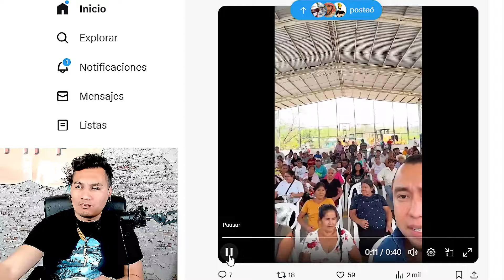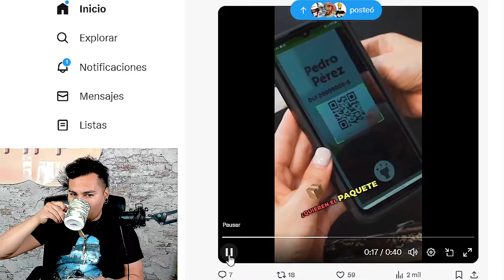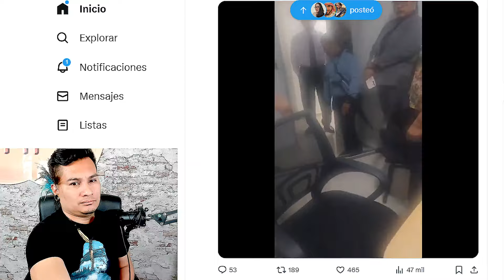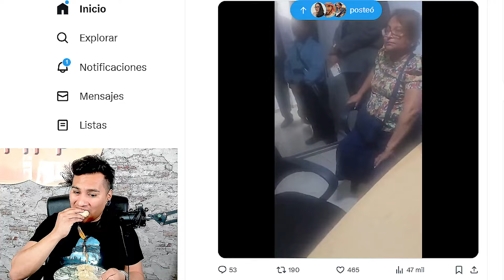Gobierno de Nayib Bukele obliga a campesinos a tomar 70 para que no pidan semilla para sembrar!